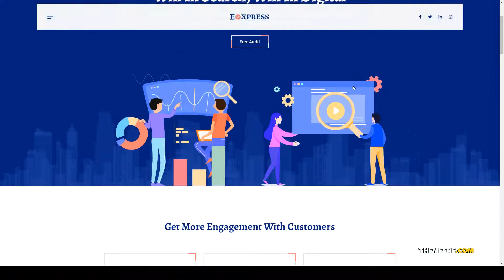Kobashi Marketing Agency WordPress Theme marketing agency agency theme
Compatible With Elementor, WooCommerce 3.8.x, WooCommerce 3.7.x, WooCommerce 3.6.x, Bootstrap 4.x

 Columns 4+

 Layout Responsive